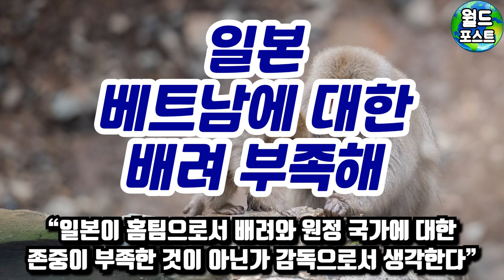[해외반응] 박항서 "일본 만큼은 반드시 이기고 싶었다" 경기후 인터뷰 베트남 대표팀에 대한 강한 의지와 애정을 보였다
글로벌 뉴스를 빠르고 정확히 전달하는 월드포스트TV 입니다.

감사합니다.